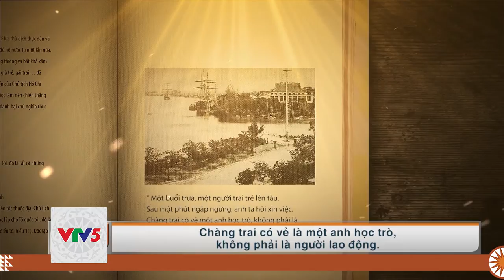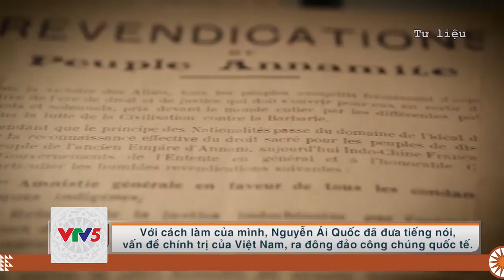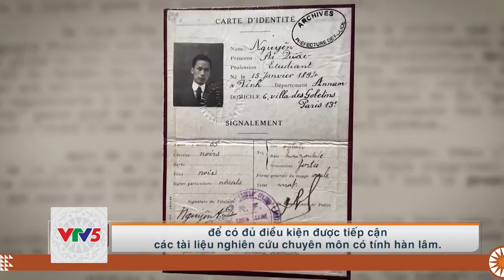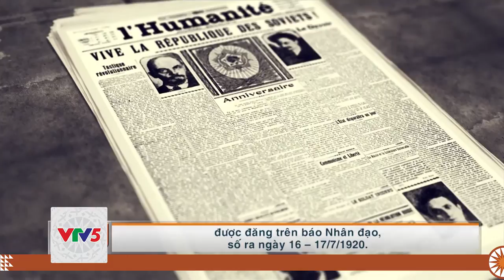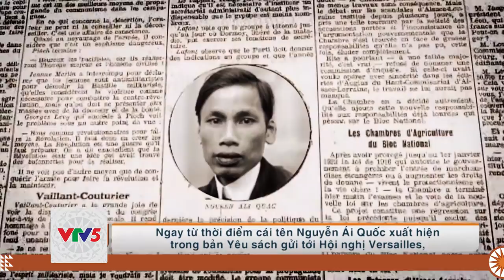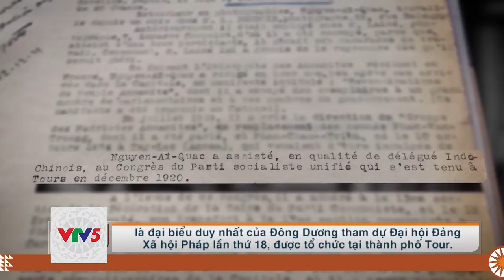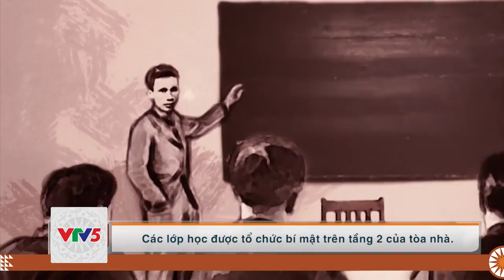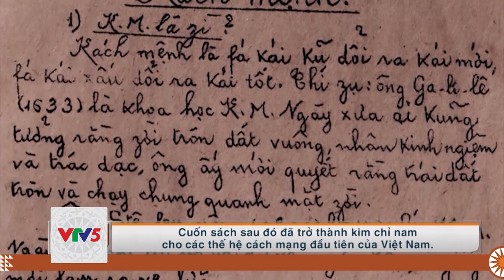[TIẾNG Ê ĐÊ] HÀNH TRÌNH VÌ DÂN - TẬP 2 | VTV5